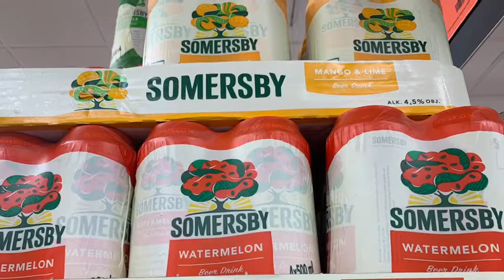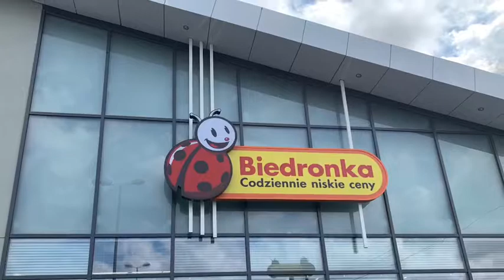Polonia parte 1